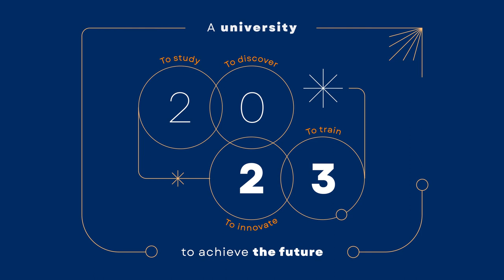Greetings card 2023 - Claude Bernard Lyon 1 University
Claude Bernard Lyon 1 University wishes you a happy new year 2023 !